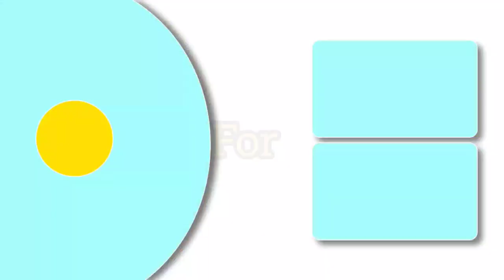My top 15 toe nail art designs | Huge compilation 2022 | Easy & best feet nail art by Nail delights💅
Today I'm sharing with you all a foot nail art compilation of cute and easy nail art tutorials! I have 15+ cute and easy DIY nail art tutorials for you to watch & enjoy!

Also checkout my foot nail art designs-
They are really simple and easy to create ❤️